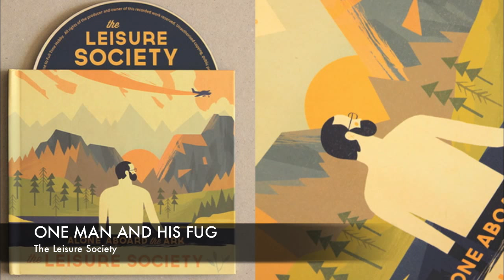The Leisure Society - One Man and His Fug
9th track from the album "Alone Aboard The Ark" [2013]